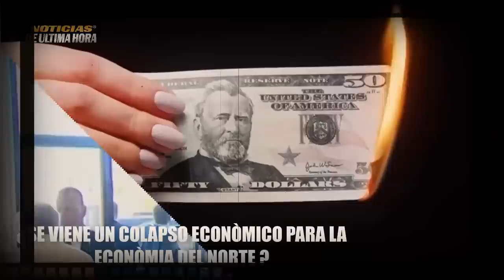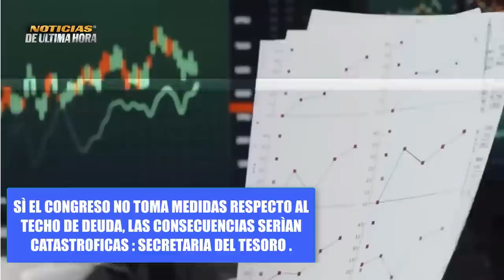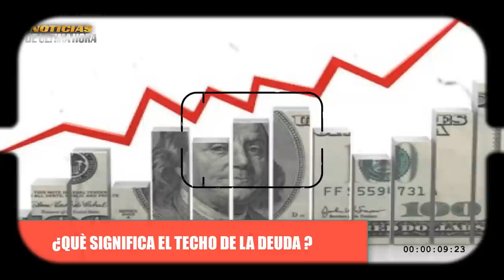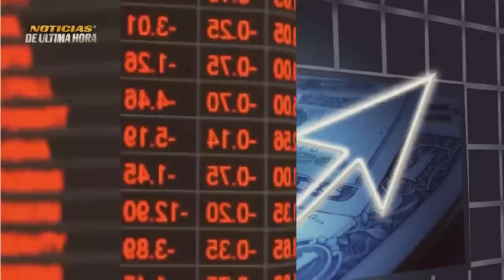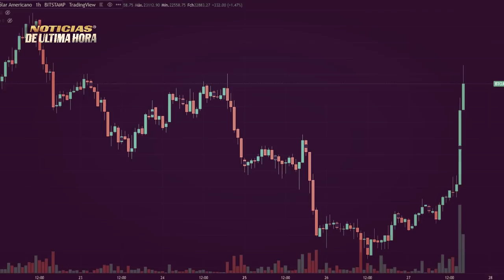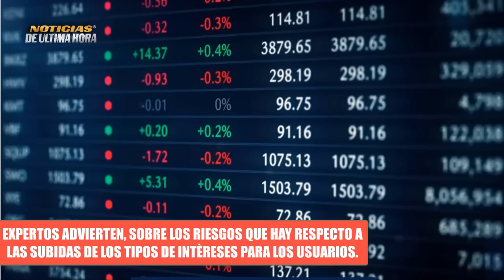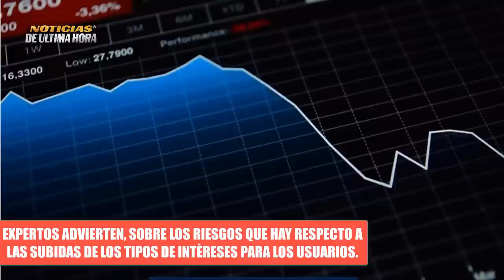🚨LO ÙLTIMO POTENCIA MUNDIAL En RIESGO DE Colàpso ECONÒMICO, en Peligro pago de Deuda Noticias 8 mayo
Hoy en nuestra sección informativa hablaremos de las declaraciones emitidas por la secretaria del tesoro de los Estados Unidos Yenet Hellen, aduciendo que si el congreso no aprueba el techo de deuda para el gobierno de Joe Biden muy posiblemente la naciòn se vería sin dinero para el pago de la deuda a partir del 1 de junio de 2023.

Estas declaraciones entregada por la funcionario del tesoro, han puesto en revolu a los opinòlogos y analistas internacionales sobre este tema .

¿Como la subida de las tazas de intères afectan a los Estados unidos?
¿Es posible un colàpso econòmico en USA?
¿Que dicen los expertos respecto a la crisis financiera y económica que esta pasando el gobierno demòcrata actualmente ?
¿Es posible que la crisis financiera conlleve a USA a un recesión económica ?

noticias economicas eeuu hoy 8 de mayo de 2023
noticias crisis rusia ucrania 2023
economia hoy 8 de mayo de 2023
noticias economicas dollar hoy 8 de mayo de 2023
precio dollar hoy estados unidos
dollar rublo russia
noticias del dollar hoy
ultimas noticias economicas del dia 8 de mayo 2023
crisis financiera usa
noticias subida tazas de interes eeuu
noticias eeuu hoy 8 de mayo de 2023
sanciones rusia ucrania union europea
noticias techo de deuda congreso estados unidos
noticias donald trump
news usa today 8 may 2023
news economics today 8 may 2023
news today
news live economics dollar
noticias del bitcoin hoy 8 de mayo de 2023
pago deuda estados unidos 2023
yennet hellen 1 junio sin pago deuda eeuu
noticias dollar yuan digital china
noticias economicas russia china hoy
noticias economicas europa
noticias economicas peso mexicano dollar eeuu
noticias amlo hoy 8 de mayo de 2023
noticias secretaria del tesoro eeuu
noticias ultima hora 8 de mayo de 2023
noticias dollar precio venezuela
noticias economicas reino unido
noticias economicas dollar franco suizo
dollar economia eeuu
dollar news economics
estados unidos pago deuda junio
noticias economicas argentina
noticias dollar libras exterlinas
sanciones china eeuu
noticias dollar yuan rublo petroleo ruso
noticias en vivo telemundo
noticias economicas rusia petroleo precio dollar hoy
union europea dollar precio euro hoy 8 de mayo de 2023
noticias rusia eeuu
noticias otan estados unidos
news diners world
noticias en vivo estados unidos
noticias donald trump
noticias venezuela hoy economicas 8 de mayo
noticias brics rusia china india brasil
noticias xijin pin brics mundo multipolar 2023
noticias economicas china taiwan
noticias economia de n orte america
noticias del dollar estados unidos
noticias economicas rublo precio
noticias economicas petroleo arabia saudita
news new order eeuu
noticias ultima hora joe biden
noticias economia mundial hoy 8 de mayo de 2023
poweel reserva federal de estados unidos
ue ursula vonder leyen
noticias ecuador hoy 8 de mayo de 2023
noticias economicas colombia hoy 8 de mayo de 2023
noticias economia peru
noticias economicas brasil lula da silva
noticias economicas el salvador hoy 8 de mayo de 2023
noticias dolar today
noticias taiwan hoy
noticias israel hoy
noticias economicas alemania olaf scholz
noticias alemania dollar eeuu
news dollar russia
noticias crisis financiera rusia eeuu
noticias usa hoy 8 de mayo
noticias crypto monedas
ultimas noticias economicas usa ue china rusia